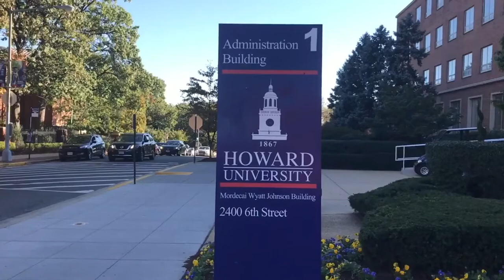Shooting Scare at Howard University During Homecoming Week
Howard University's sesquicentennial Homecoming celebration was interrupted Tuesday, with reports of a possible active shooter on campus.  After authorities gave the all clear, students reacted to the incident.  NewsVision's Courtney Tate reports.